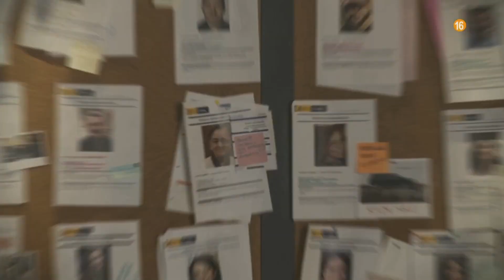Promo (2) "Desaparecidos 2" (Estreno Proximamente) | Telecinco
Mediasetespaña 2023.